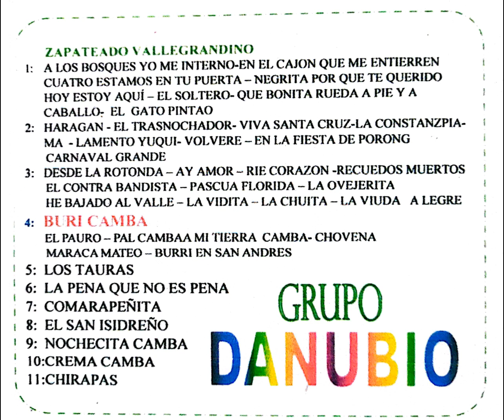Los Tauras Grupo Danubio Vallegrande